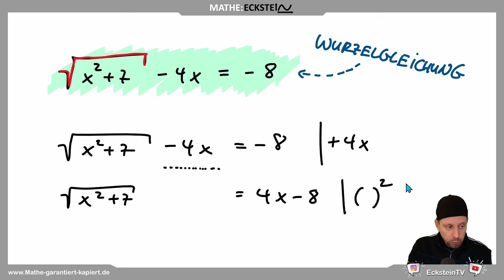Wurzelgleichung auflösen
Moin moin,
Gleichungen zu lösen ist mal leicht und mal schwer. Diese Wurzelgleichung, die ich in diesem Video löse, ist nicht so schwer, falls man weiß, wie man die Wurzel wegbekommt. Aber so viel kann ich schon mal spoilern, die Wurzel ist ratz fatz weg!

00:00 Interessante Vorrede
00:31 Aufgabe
00:58 Lösung
07:44 Zusammenfassung

Auch interessant:
Z. B.: RECHNEN MIT TERMEN - 145 Aufgaben mit über 5h Spielzeit!